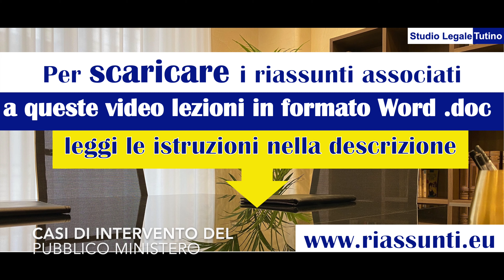Procedura civile, lezione n.5: Il Pubblico Ministero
Se vuoi scaricare i riassunti associati alle video lezioni di Procedura Civile con gli ultimi aggiornamenti, fai click su oppure

Argomenti trattati in questa lezione:

  Il Pubblico Ministero

1. Considerazioni generali
2. I casi di intervento del Pm
2.1 Casi di intervento obbligatorio
2.2 Casi di intervento facoltativo
2.3 I poteri e l’ astensione del Pm
2.4 L’astensione del pubblico ministero